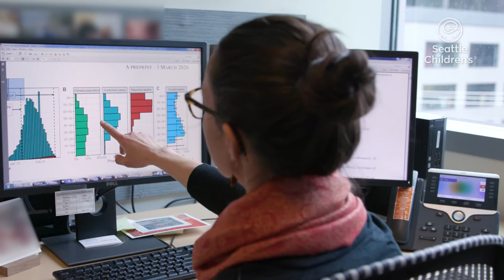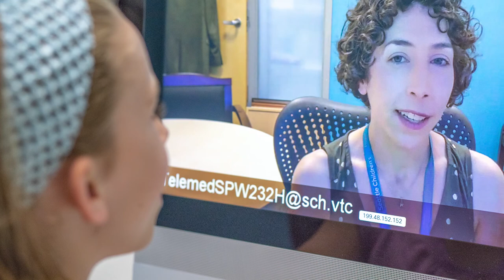A message from Dr. Sperring, CEO at Seattle Children's Hospital